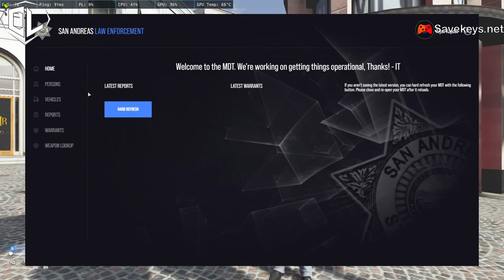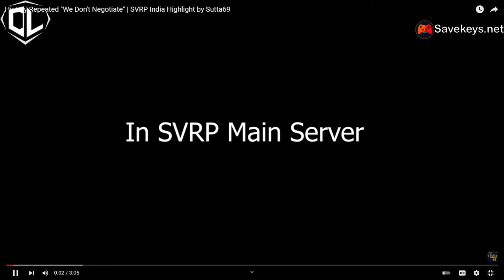SuperCop Arjun Kapoor BCSO | Gta V RP | SVRP 3.0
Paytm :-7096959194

Steam StormCrusher Gaming

GTA 5 :- Storm_Crusher_YT

If you want to Buy GTA 5 And Other Games At Cheap Price

pc components:-
Processor:- ryzen 3 3100 4 core 8 threads

Ssd Kingston Q500 240 GB

Ram:- XPG ADATA GAMMINX 3200MHz 8Gb×2

PSU:- CORSAIR VS500

HDD:- Seagate barracuda 1TB

Motherboard:- MSI B450 PRO - VDH MAX

GPU:- ASUS TUF Gaming 1660 SUPER OC 6GB

Mouse pad:- Redgear MP80

MONITOR:- Lg 22 inch 22MP68VQ

CABINET:- Ant eSports ice -511MT

keyboard:- Reddragon shiva K512

Mouse:- Logitech G 402

Headphone:- Redgear Cosmo 7.1 Tournament Edition